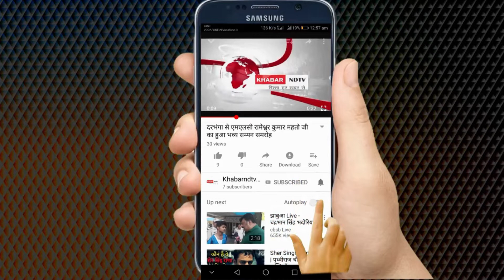का #2019 का सबसे धमाकेदार Live stage Show ||Khabarndtv news